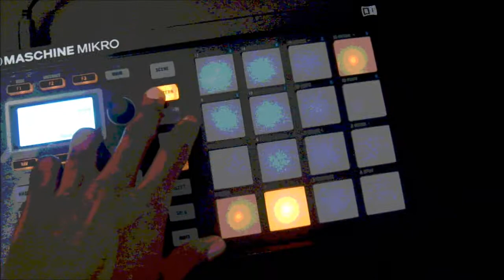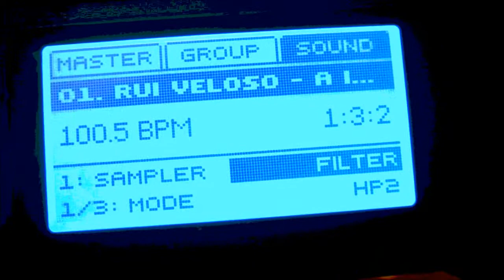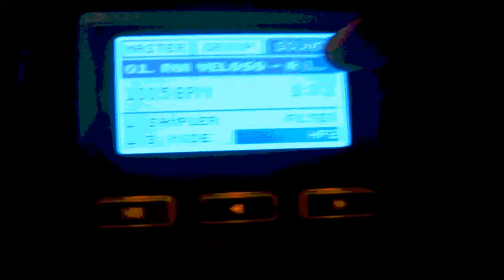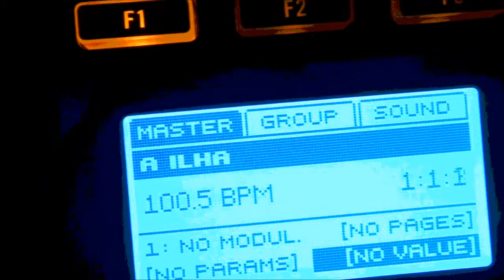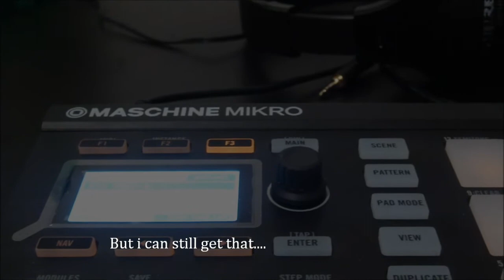A ilha de REIS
Little update just to showcase a beat for the sample passed by Reis The MAN!
Nothing too fancy :D
My mom was nagging so i forgot what i was supposed to say afterwards, plus the battery was low!

I hope you LIKE and enjoy my videos!